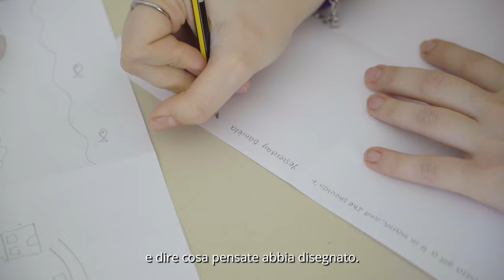Come sono le lezioni per i ragazzi della scuola secondaria?